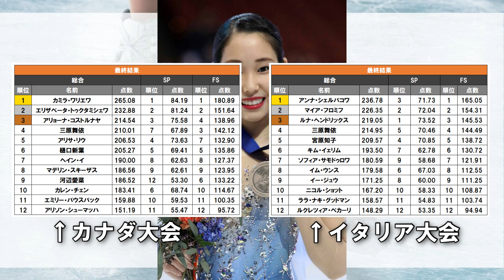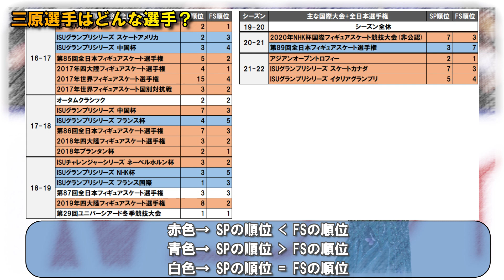三原舞依について分かりやすく紹介していく【フィギュアスケート】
今回は三原舞依選手について特徴を紹介したりこれまでの競技生活を振り返っていく初心者向けの紹介動画です。